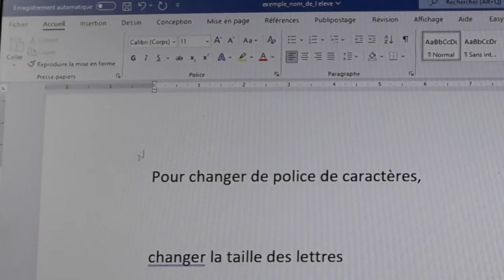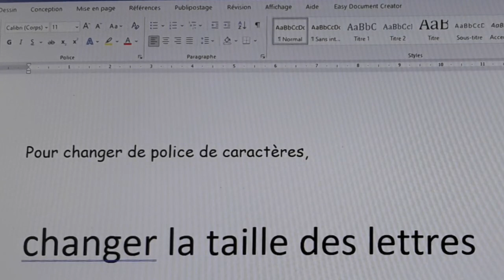Changer taille et police de caractère dans un document Word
Short Vidéo destinée aux élèves de CAP, Bac Pro ... et aux personnes souhaitant s'initier au logiciel Word

Modifier la taille et/ou la police de caractère d'un texte

Durée 1min 06s Vidéo commentée
Diapos construites à l’aide de Canva,
Monté avec shotcut,
Filmé et son pris à l’aide d’un samsung J5